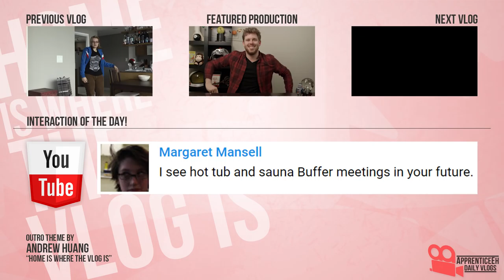Boys In The Kitchen (Hanging Headboards, Homemade Gnocchi, and Magic Trick)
Day 1,877